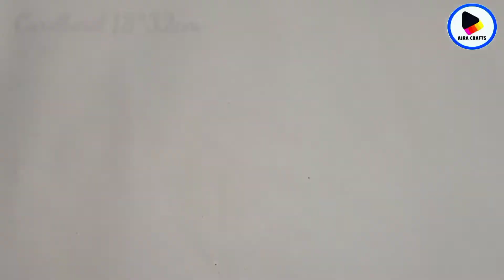3 Easy And Beautiful Paper Painting Wall Hanging | Easy Wall Decoration Ideas